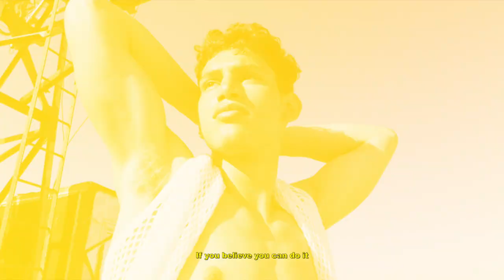Alexis Chaparro by Marco Castro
Marco Castro @castromarco presents a film exclusively created for Vanity Teen online with the amazing Alexis Chaparro @thereal_chopchop, an international model represented by Next Models @nextmodels and Scouts Honour @ascoutshonour and a boxer 3X National Champion.

The film is a documentary portrait where Alexis shares his dreams, goals, and inspiration. Castro wanted to capture Alexis, the boxer, rather than the model we see in magazines and worldwide campaigns. Marco Castro’s films often proudly speak of brownness, masculinity, and immigration and are a solid, beautiful statement on young Hispanic culture. The subjects he films are living their “American” dreams.